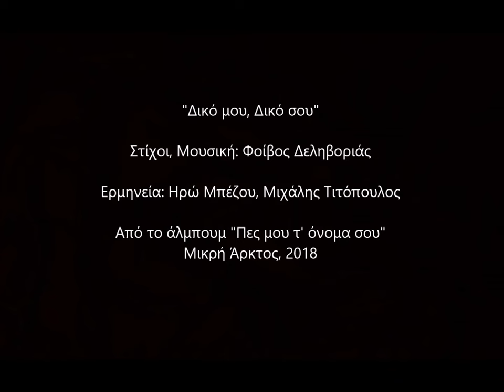Δικό μου, Δικό σου | Φοίβος Δεληβοριάς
"Δικό μου, Δικό σου"
Στίχοι, Μουσική: Φοίβος Δεληβοριάς
Ερμηνεία: Ηρώ Μπέζου, Μιχάλης Τιτόπουλος

Βρείτε το τραγούδι σε όλα τα ψηφιακά καταστήματα και σε όλες τις streaming υπηρεσίες

Αυτό το σπίτι είναι δικό μου και δικό μου
Αυτό το σπίτι είναι δικό μου
Είναι δικό μου
Ολόδικό μου
Εγώ ήμουν πρώτη
Εγώ το είδα
Εγώ είμ’ από πιο καλή πατρίδα
Έχω δεμένο ένα σκυλάκι
Και μια χρυσόμυγα σε βαζάκι
Κλείνω τις κούκλες σ’ ένα πατάρι
Κι έτσι κανένας δεν θα τις πάρει

Κι όμως έτσι, χαζή, δεν θα παίζεις ούτ’ εσύ
Όλα θα’ ναι δικά σου μα δεν θα’ χουν αξία
Το σκυλί σου θα κλαίει κι η χρυσόμυγα θα λέει
«Το χρυσάφι είναι άχρηστο
Σ’ όποιον πάει από ασφυξία»

Είναι δικό μου
Πολύ δικό μου
Είσαι μεγάλος, είσαι ηγέτης
Είσ’ ένας Ζευς νεφεληγερέτης
Θα το κλειδώσω και θα το φράξω
Θα βάλω κάμερες και θ’ αράξω
Να περιμένω στον Όλυμπό μου
Τον διαρρήκτη μου, τον εχθρό μου

Θα γεράσεις λοιπόν σ’ έναν πύργο από μπετόν
Όλα θα’ ναι δικά σου μα δεν θ’ αξίζουν μία
Δε θα υπάρχει ψυχή τη χαρά να μοιραστεί
Και ο συναγερμός σου θα διώξει και την ευτυχία.

Sound design-μίξεις-mastering: Γιάννης Πετρόλιας
Βοηθοί: Χάρης Κρεμμύδας, Δημήτρης Δημητριάδης
Studio: Zero Gravity